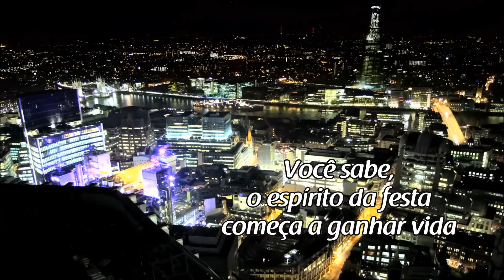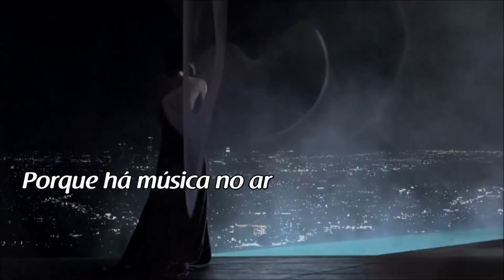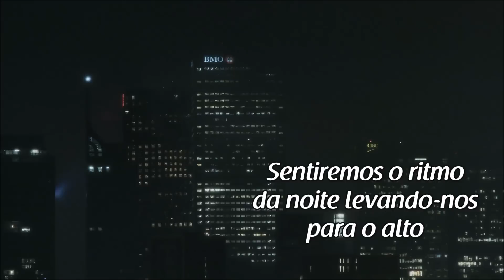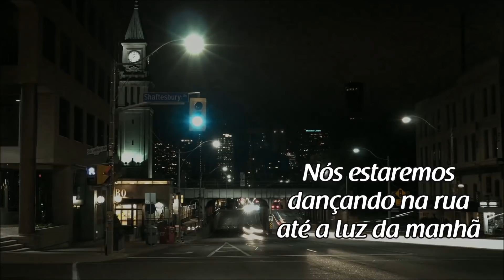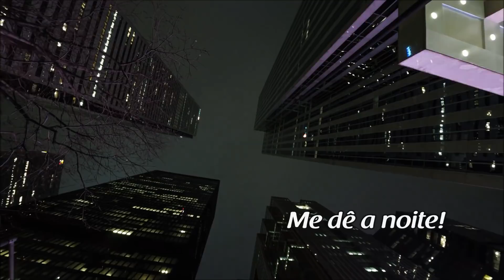Give Me The Night Randy Crawford (TRADUÇÃO) HD (Lyrics Video)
"Give Me The Night" é a faixa nº 2 do álbum "Naked And True" da cantora americana de jazz e blues Randy Crawford, lançado em novembro de 1995 pela gravadora Warner Music Group.